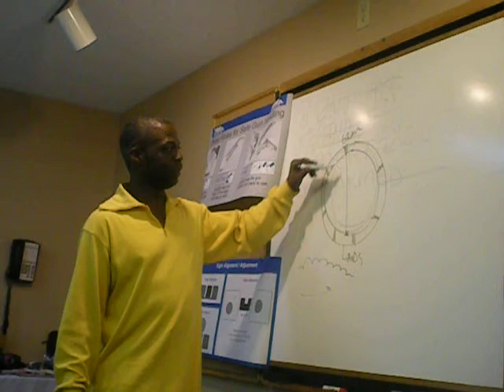Detroit Michigan Concealed Pistol Class - What Is Caliber?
- Rick's Firearm Academy of Detroit is southeast Michigan's foremost firearms safety trainer. They can qualify you for a Michigan Concealed Pistol License with just one short 8 hour-long class. for more info!